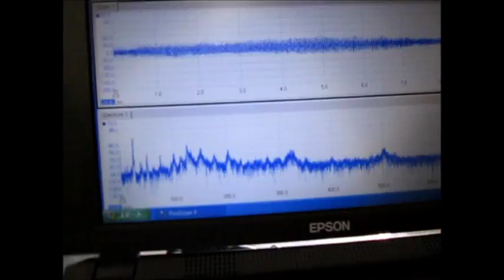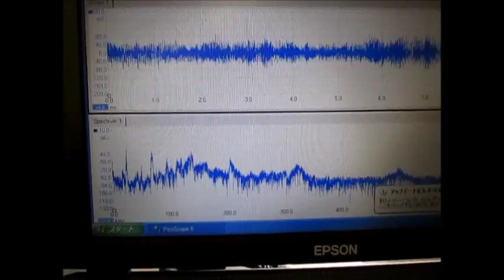超音波制御技術（２種類の振動子・超音波テスター） Ultrasonic control technology